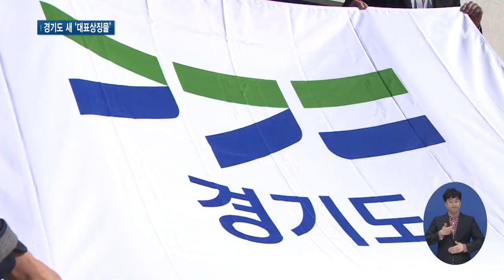경기도 정체성 담은 도기 새롭게 게양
[앵커멘트]
세계 속의 경기도를 대신할 경기도의 새로운 대표상징물, GI가 16년 만에 모습을 달리했습니다. 상징적으로 큰 의미를 담고 있는데요. 경기도는 도기 게양식을 거행하고 대표상징물의 공식 사용을 공포했습니다. 최지현 기자입니다.

[리포트]
경기도기가 새 얼굴을 드러내며 힘차게 오릅니다.

[현장음] 하나, 둘, 하나, 둘.

16년 만에 경기도를 대표할 상징물이 바뀐 것.
경기도는 도기 게양식을 통해 새로운 대표상징물, GI 공식 사용에 출발을 알렸습니다.

시대 적합성과 지속가능성 등을 고려했습니다.
‘경기도’ 이름의 한글 초성 ㄱ,ㄱ,ㄷ을 상징적으로 표현하고 있습니다.

초록색으로 표현한 ‘ㄱ,ㄱ,ㄷ’의 상단은 하나의 길로 곧게 뻗어나가는 경기도를, 파란색으로 표현한 ‘ㄱ,ㄱ,ㄷ’의 하단은 직선과 곡선의 조화를 통해 유연하면서도 강직한 경기도를 나타냅니다.

무엇보다 1,380만 경기도민의 자부심을 담아낼 상징물이란 점에서 의미가 있습니다.

[PIP]강병호/광주시 경안동
도민들의 가슴속에 새겨져 (이것으로) 충분히 서로 간에 친근감이 생겨 경기도민이라는 자부심을 갖게끔 했으면 좋겠습니다.
[PIP]이소진/용인시 영덕동
초록색이 산 같고 파란색은 바다를 떠올리게 해서 산뜻한 느낌이기도 하고, 자랑스럽게 느껴지기도 하고, 많이 경기도를 대표해서 우리 경기도를 홍보하고 도움이 됐으면 좋겠어요.

경기도의 위상과 미래비전을 반영하고 전국 최대 지방정부로서의 정체성을 대변하는 새로운 상징물은 앞으로 도 전역 곳곳에서 경기도 대표 얼굴을 상징하게 됩니다. 경기GTV 최지현입니다.

[자막]
1.경기도 새로운 대표상징물(GI) 공식 선포(3월 16일)

2. ‘경기도’ 한글 초성 ㄱ,ㄱ,ㄷ 상징

3. 박스강조자막)
초록색▶하나의 길로 곧게 뻗어나가는 경기도
파란색▶유연하면서도 강직한 경기도

4. [PIP]강병호/광주시 경안동

5.[PIP]이소진/용인시 영덕동